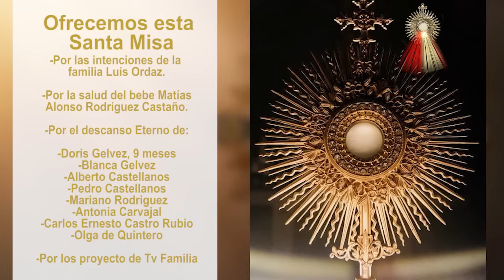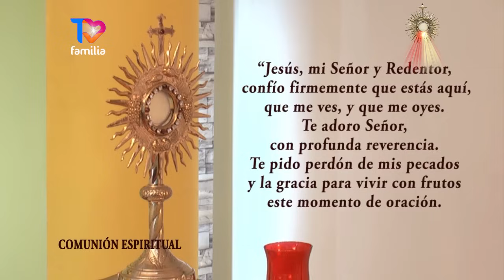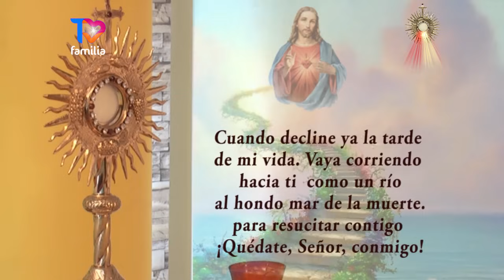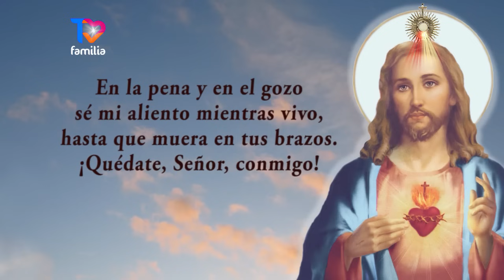Misa Lunes 26 Agosto 2024 Padre Luis Alejandro Piña💒🙏🏼Misa en